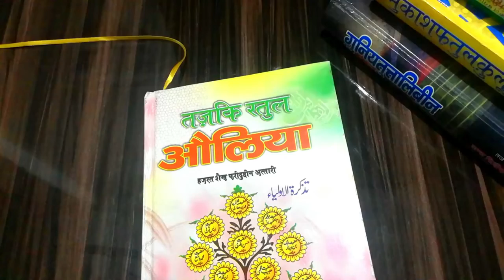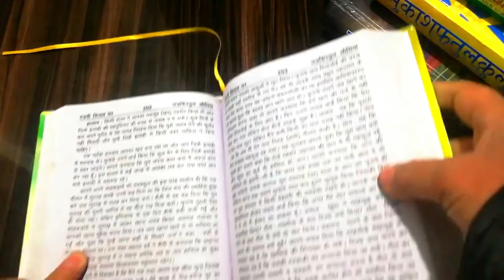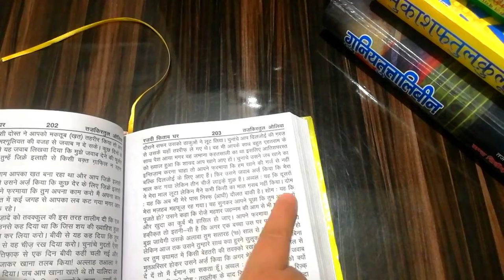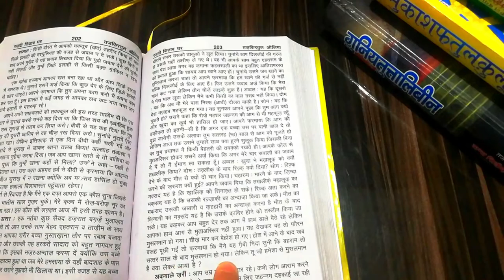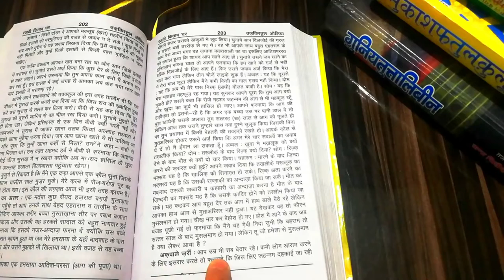hazrat ahmed harb(r.a) ke halaat wa manaqib || tajkiratul auliya